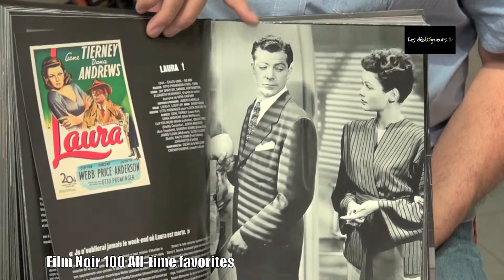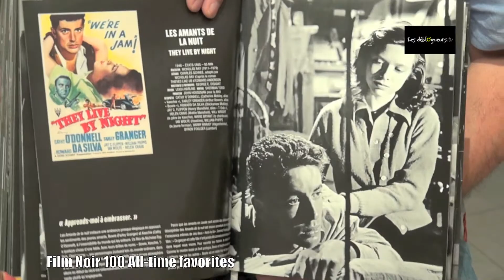La chronique de Jean Edgar Casel - Film noir